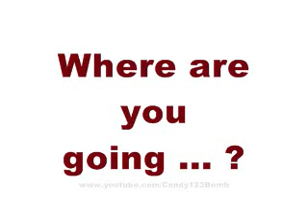Where are you going .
First you rise then u fall then u get right back up and go where you going.